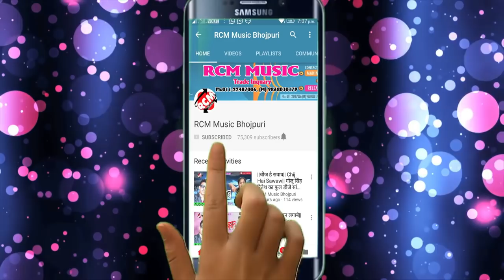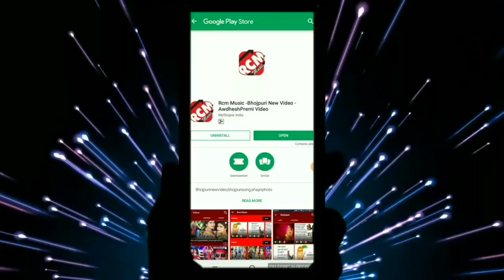दिलीप यादव का 2019 का फुल डीजे सांग || अब दुकान में मिलता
Title:  AB DUKAN ME MILATA
Singer: DILIP YADAV
Lable: RCM Music
Lyrics:  SHARWAN JHA
Video Director:
DOP: